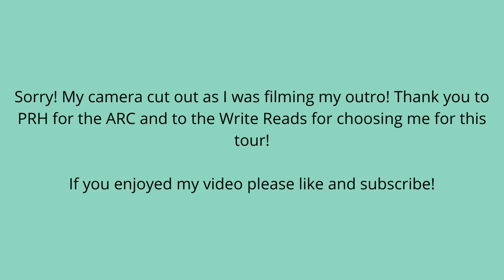REVIEW: The Inheritance Games || The Write Reads Blog Tour (AD) [CC]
Thank you to Penguin Random House and The Write Reads for providing me with a free ARC of this book in exchange for my honest review and participation in this tour.

I really enjoyed this tense thriller and would highly recommend it! I can't wait to see what happens in the next book!